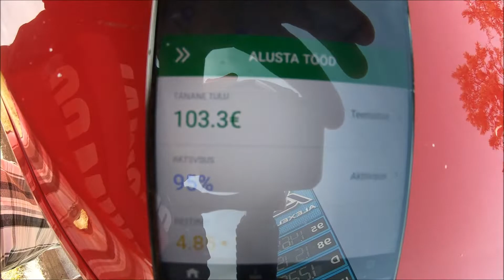LIGHT vahetus. Kerge raha tööpäeval!!!